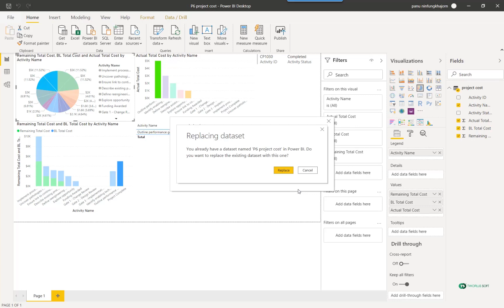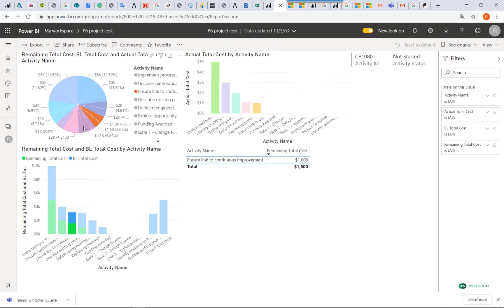การดึงข้อมูลโครงการจาก Oracle Primavera P6 ด้วยโปรแกรม Microsoft Power BI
ตัวอย่างการดึงข้อมูลจาก Oracle Primavera P6 ออกไปแสดงกราฟต่างๆที่ต้องการ ในกรณีที่อยากได้กราฟหน้าตาแตกต่างที่โปรแกรมทำได้ โดยการข้อมูลไปวิเคราะห์แบบกราฟต่างๆให้เข้าใจง่ายมากยิ่งขึ้น

ทูพลัส ซอฟท์ ฯ 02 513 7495